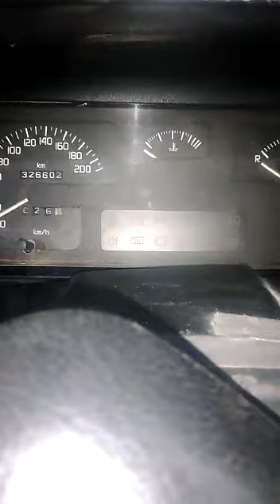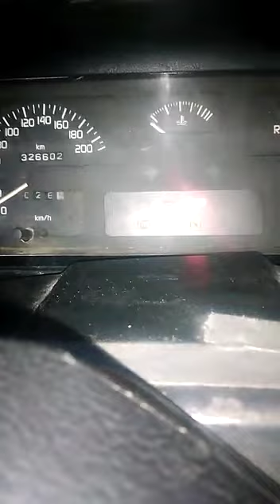gaz - مشكلة الكربرتور مع سيارة تعمل بالغاز والبنزين